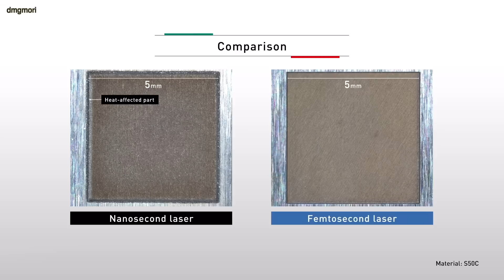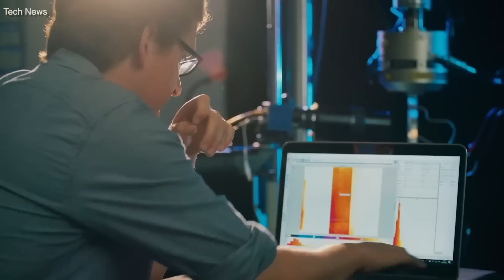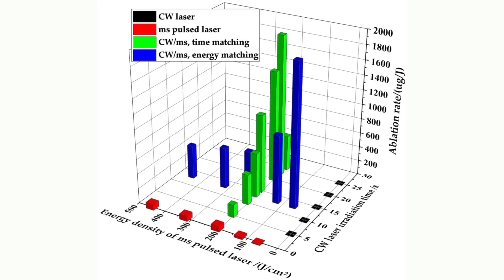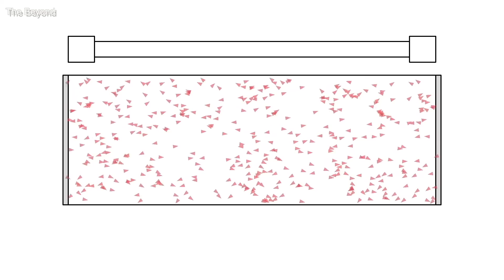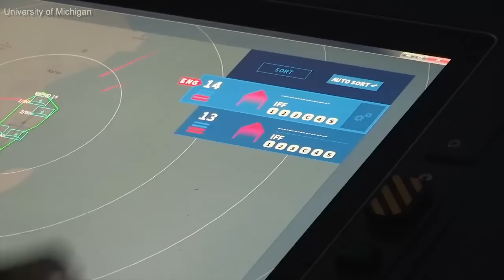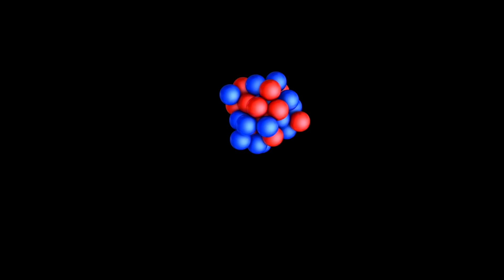USAF Admits: New Weapon Could Destroy Anything!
Discover the revolutionary advancement in laser technology developed by the US Air Force. In this video, we delve into the capabilities of the tactical ultra-short pulse laser, a compact, high-powered device with a peak intensity a million times greater than the sun. We explore its destructive power, but also go beyond that, discussing its non-lethal applications and potential uses in various civilian industries. From slicing through steel to disrupting electronics and even aiding in delicate medical procedures, this game-changing technology is set to redefine the boundaries of warfare and innovation. Join us as we unravel the mysteries of this cutting-edge technology and its potential to shape the future.

The content is transformative in nature, adding new context, commentary, or insights.
We use only the necessary audio components and small portions of video footage to illustrate our points.